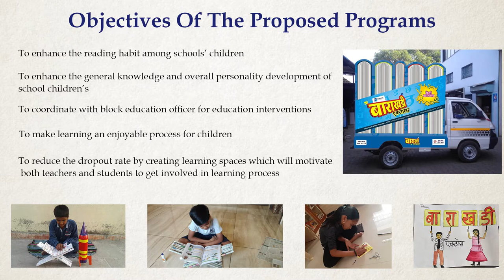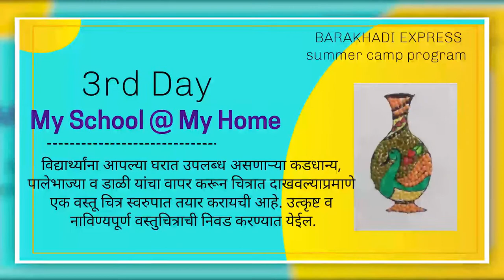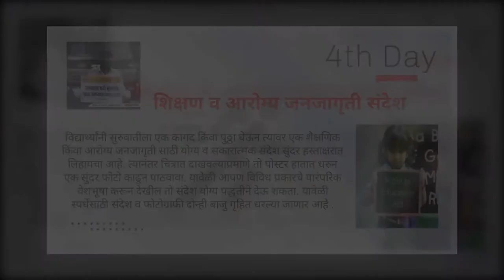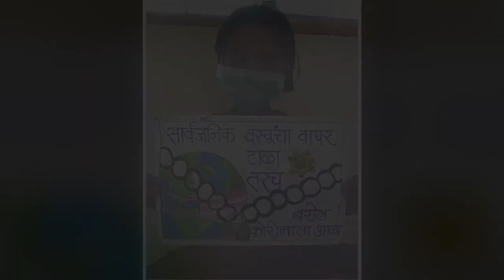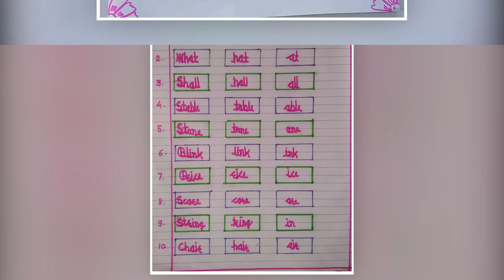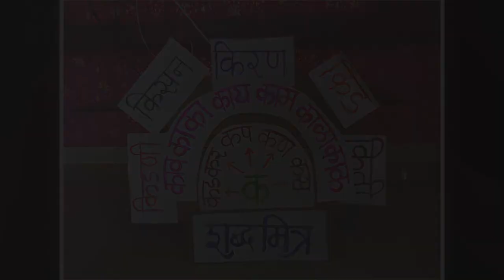Barakhadi Express Summer Camp Activity | Yuva Mitra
Summer camp program was especially organized to provide a learning platform to the students for the improvement of their skills with respect to their interest. Also it will be useful to get the knowledge of different subjects. This program was useful for the students from 1st std. to the 10th STD. There are different subjects are to be covered during this camp. A 1st digital summer camp should be for the period of 10 days and 2nd camp is for 5 days.

The primary purpose of many camps is educational or skill development. A summer camp environment may allow children to learn new skills in a safe and nurturing environment.